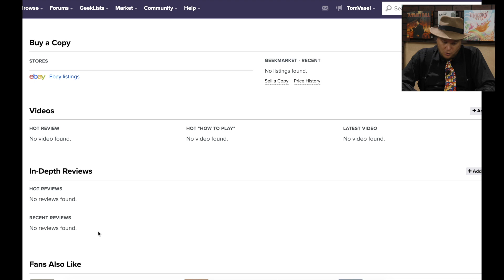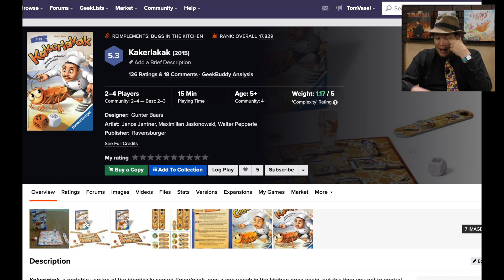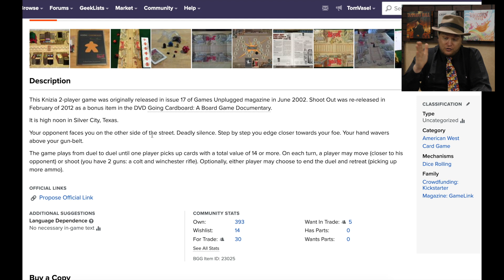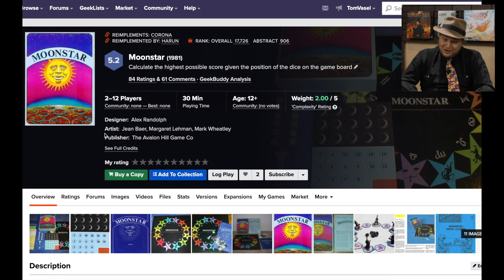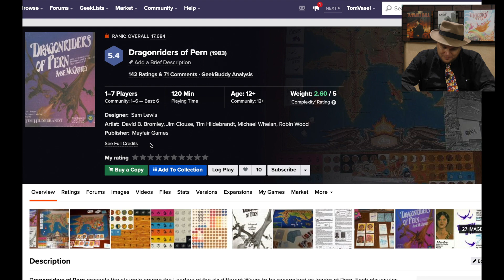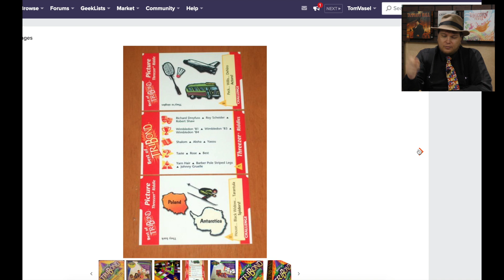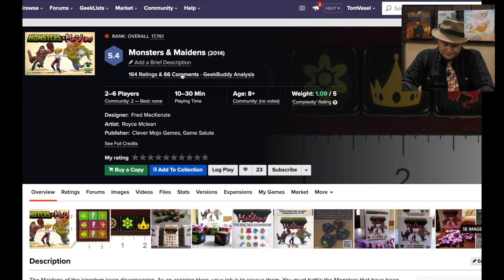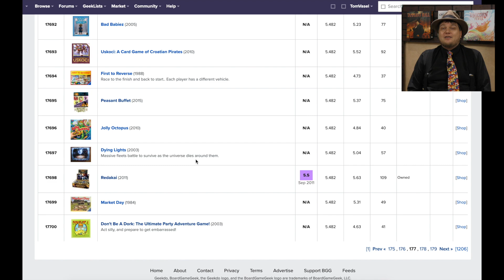10,000 and Below: Looking at Low Rated Games (Schafe Schnappen to Don't Be A Dork)